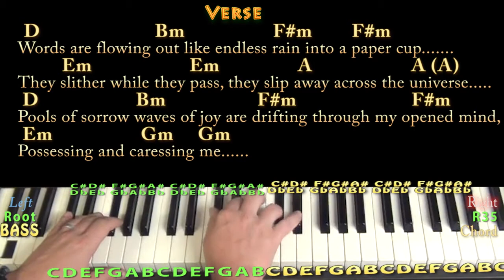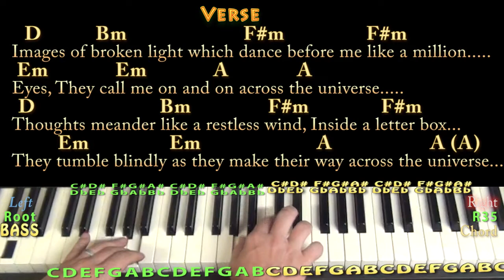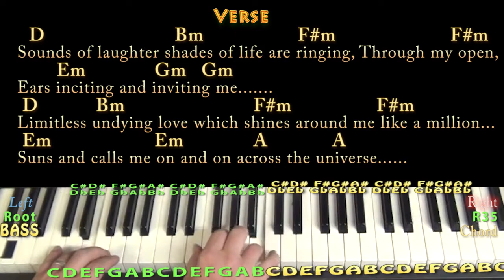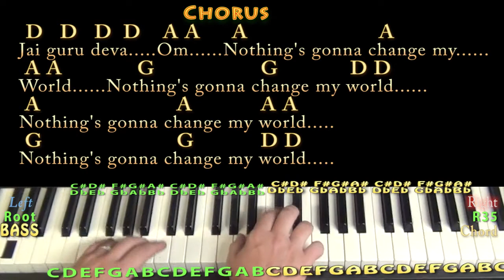Across the Universe (The Beatles) Piano Lesson Chord Chart in D with Chords/Lyrics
Woohootiehoo and Best of luck! Woohootiehoo and Best of luck! thebeatles music lesson munsonmusiclive music lesson cover SONGBOOKS